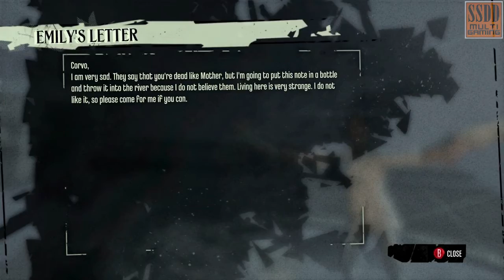Dishonored - Somewhere Else - SSDD-MG Commentary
We unlock the use of powers, and try out some Soul Fly.